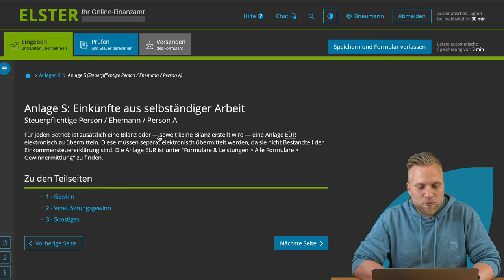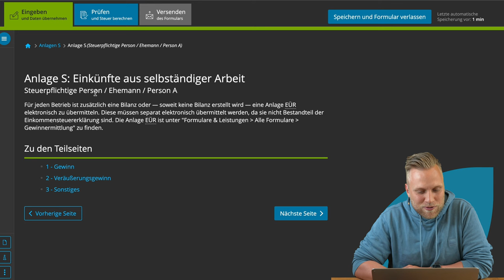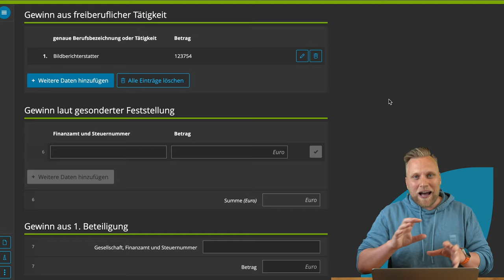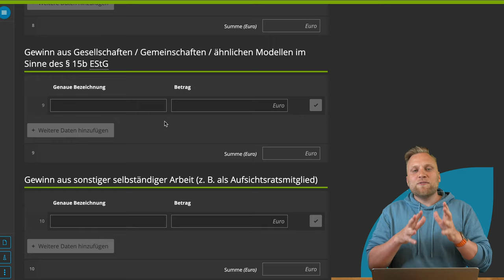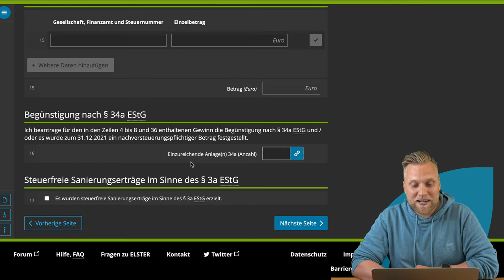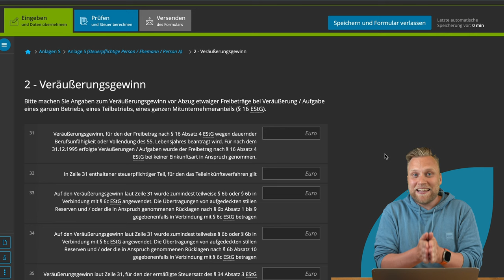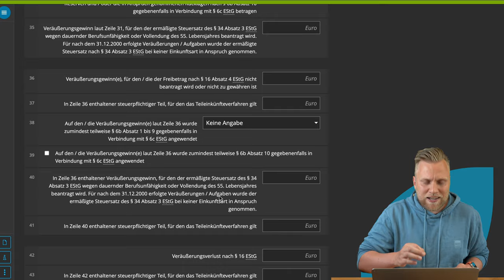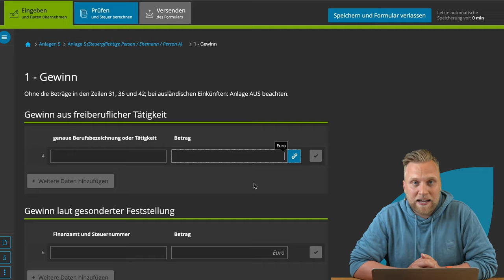Anlage S mit ELSTER online | ELSTER online Tutorial zur Steuererklärung 2022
▬ Mehr Informationen ▬▬▬▬▬▬▬▬▬▬▬▬▬▬▬▬

Steuern sind für viele ein rotes Tuch. Leider trägt auch ELSTER Online - das Online-Portal des Finanzamtes - nicht gerade zu einem besseren Ruf bei. Dabei könnte es doch so einfach sein. In dieser Videoreihe erklären wir dir wie ELSTER funktioniert und wie du es für dich am besten nutzen kannst. In diesem Video erfährst du, wie du die Anlage S richtig ausfüllst.

▬ Empfehlungen ▬▬▬▬▬▬▬▬▬▬▬▬▬▬▬▬

▬ Timestamps ▬▬▬▬▬▬▬▬▬▬▬▬▬▬▬

0:00​ - Intro
0:30 - Was ist die Anlage S?
0:48 - Wer muss die Anlage S ausfüllen?
1:06 - Wo finde ich Anlage S?
1:52 - Aufbau Anlage S
2:54 - 1. Gewinn
7:31 - 2. Veräußerungsgewinn
9:55 - 3. Sonstiges
11:15 - Outro